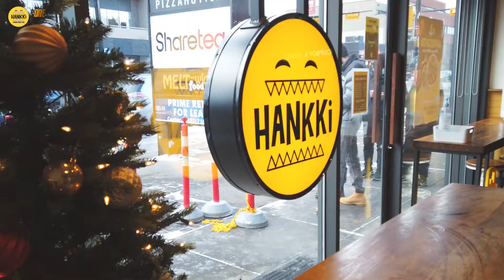Hankki 1year appreciation!!😍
Hankki means nothing without our Hankkiers😍

Thank you so much for participating in our 1st anniversary event despite the cold weather!
We hope everyone enjoyed it and we had a very pleasant time 🥰

Thanks again to everyone for supporting us and making our dream come true 💖